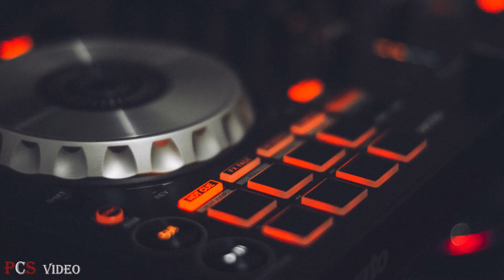Wednesday || Bloody Mary || Wednesday MV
Hello dear ones, this time, video about Wednesday from Netflix series. Enjoy watching!